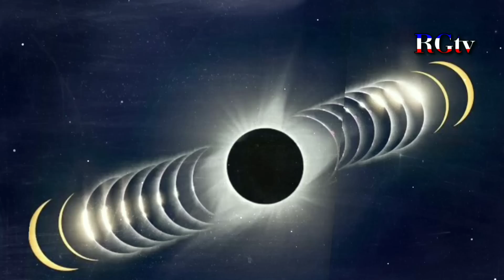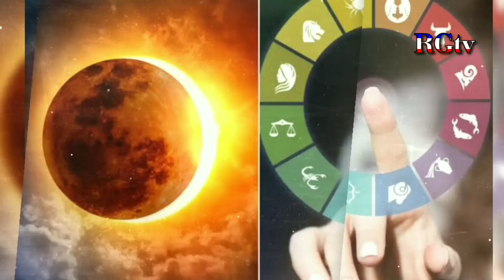ಇಂದು ಸೂರ್ಯ ಗ್ರಹಣ 2023 ಮತ್ತು ಅಮಾವಾಸ್ಯೆ // ಅದೃಷ್ಟ ರಾಶಿಗಳು // ಗ್ರಹಣ ಸಮಯ // Today Surya Grahan April 20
ಇಂದು ಸೂರ್ಯ ಗ್ರಹಣ ಮತ್ತು ಅಮಾವಾಸ್ಯೆ ದಿನ // ಅದೃಷ್ಟ ರಾಶಿಗಳು // ಗ್ರಹಣ ಸಮಯ // ಗರ್ಭಿಣಿ ಮಹಿಳೆಯರು ಏನು ಮಾಡಬೇಕು ಏನು ಮಾಡಬಾರದು // ಗ್ರಹಣ ಮುಗಿದ ನಂತರ ಏನು ಮಾಡಬೇಕು ಏನೆಲ್ಲಾ ಮಾಡಬಾರದು //ಸೂರ್ಯ ಗ್ರಹಣ ಸಮಯ //Surya Grahan April 20 // ಸೂರ್ಯ ಗ್ರಹಣ // Solar Eclipse Timings in Karnataka // Surya Grahan complete details in Kannada

ಇಂದೂ ಸೂರ್ಯ ಗ್ರಹಣ
ಸೂರ್ಯ ಗ್ರಹಣ ಸಮಯ
2023 ಸೂರ್ಯ ಗ್ರಹಣ ಮತ್ತು ಅಮಾವಾಸ್ಯೆ ದಿನ
ಸೂರ್ಯ ಗ್ರಹಣ ಸಮಯ ಕರ್ನಾಟಕದಲ್ಲಿ
ಸೂರ್ಯ ಗ್ರಹಣ ಸಮಯ ದಲ್ಲಿ ಏನು ಮಾಡಬೇಕು ಏನೆಲ್ಲಾ ಮಾಡಬಾರದು
ಅದೃಷ್ಟ ರಾಶಿಗಳು
ಗರ್ಭಿಣಿ ಮಹಿಳೆಯರು ಏನು ಮಾಡಬೇಕು ಏನೆಲ್ಲಾ ಮಾಡಬಾರದು
Today Surya Grahan April 20
Today Surya Grahan timings in Karnataka
Today Surya Grahan complete details in Kannada
Today Solar Eclipse Timings in India